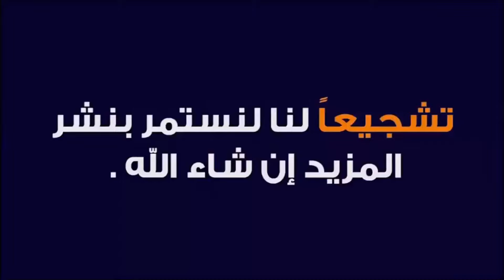اضحك على الشيعة معا الشيخ رامي عيسى. 🤣💯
إنحرافات الشيعة الإمامية و ضلال عقيدتهم يهدم روايات و ينسف الشيعة. الدليل: روى الكليلني في الكافي عن جعفر أنه قال (( إن الإمام إذا شاء أن يعلم علم ، وإن الأئمة يعلمون متى يموتون وأن لا يموتون إلا باختيار منهم )) . دلیل آخر ذكر الخميني في كتابه تحرير الوسيلة ( إن للأمام مقاماً محمودا ودرجة سامية وخلافة تكوينية تخضع لولايته وسيطرتها جميع ذرات الكون ) وقال ايضاً (( إن لنا مع الله حالات - أي الأئمة الأثنا عشر – لا يسعها لاملكإنحرافات الشيعة الإمامية و ضلال عقيدتهم يهدم روايات و ينسف الشيعة.
الدليل: روى الكليلني في الكافي عن جعفر أنه قال (( إن الإمام إذا شاء أن يعلم علم ، وإن الأئمة يعلمون متى يموتون وأن لا يموتون إلا باختيار منهم )) .
دليل آخر: ذكر الخميني في كتابه تحرير الوسيلة ( إن للأمام مقاماً محمودا ودرجة سامية وخلافة تكوينية تخضع لولايته وسيطرتها جميع ذرات الكون ) وقال ايضاً (( إن لنا مع الله حالات – أي الأئمة الأثنا عشر – لا يسعها لاملك مقرب ولا نبي مرسل .
دليل آخر: يذكر الخوئي في مصباح الفقاهة في حديثه عن الأئمة ( وهم السبب في الخلق إذ لولاهم لما خلق الناس كلهم ، وإنما خلقوا لأجلهم وبهم وجودهم إلى أن قال (( فهذه الولاية – أي ولاية الأئمة - نحو ولاية الله تعالى على خلقه ))
فماذا بعد هذا ّ!؟؟
الله تعالى خلق الخلق ليعبدوه كما قال {وَمَا خَلَقْتُ الْجِنَّ وَالْإِنسَ إِلَّا لِيَعْبُدُونِ} وهؤلاء يعتقدون أن الله خلق الخلق لهؤلاء الأئمة